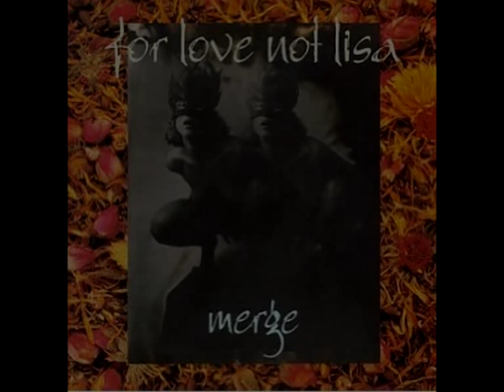For Love Not Lisa - Slip Slide Melting (from the album Merge)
There is very few For Love Not Lisa tracks on Youtube so I decided to upload their whole album Merge. They are a ridiculously underrated band, hardly anobody in the UK heard of them (other than The Crow) soundtrack.